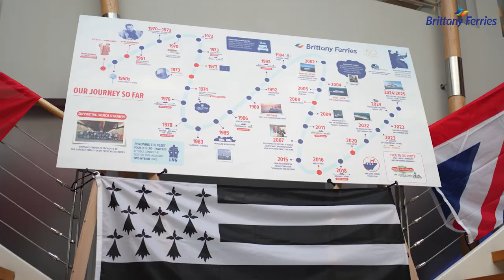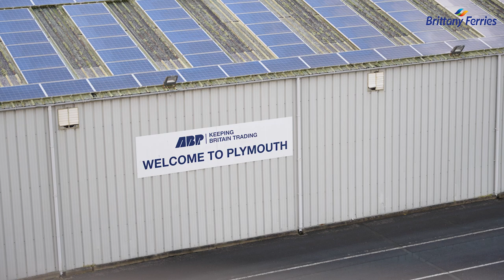Brittany Ferries – 50 Years at Sea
On January 2, 2023, Brittany Ferries celebrated 50 years since its very first crossing. 350 guests, including representatives from over 70 twinning committees, met on board Pont-Aven in Plymouth to mark the occasion, linking Britons with Bretons